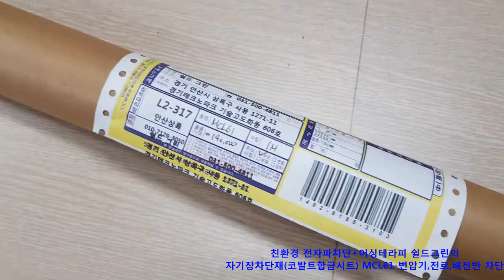친환경 전자파차단+어싱테라피 전문기업-쉴드그린(변압기,배전반,전선차단)